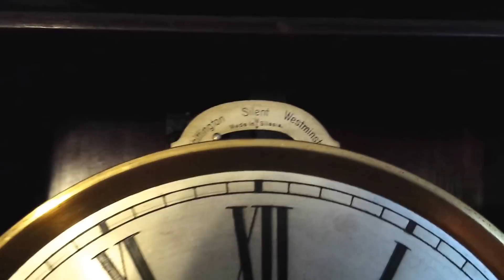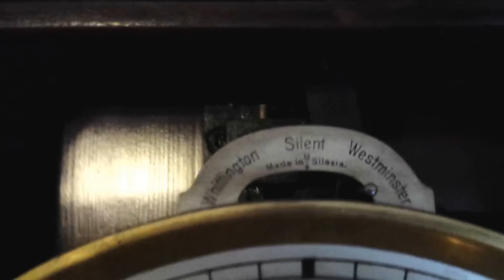Gustav Becker Grandmother Clock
I won this clock at auction recently here in Scotland.  It's my second, but have sold my 1st to make way for this one.  This one's case is in good condition and retains its original patina.

The movement has been overhauled recently.  I dare say the dial and hands could be restored later as they show signs of wear and fading.

One intriguing thing about this clock is that, even though it can be silenced, it does not silence the strike and only the hammers are arrested from hitting the gongs for the chime, so you can still hear the 'whirrrrr' at each 1/4 hour.

The 2 chimes are of course the Elite Whittington and the well-known Westminster.